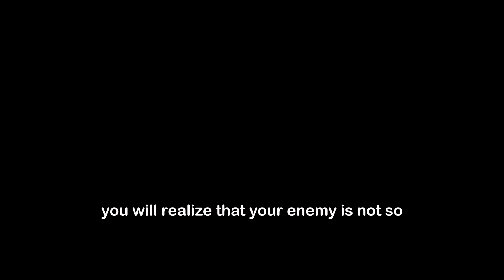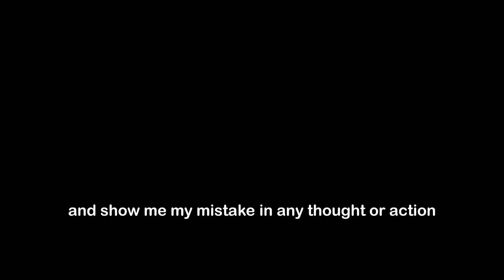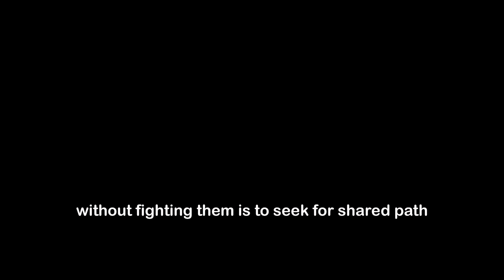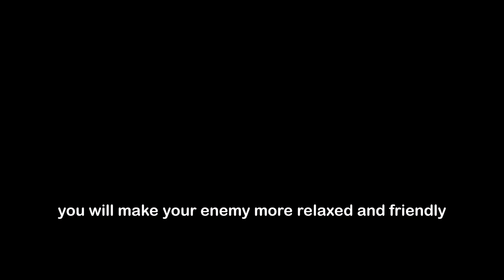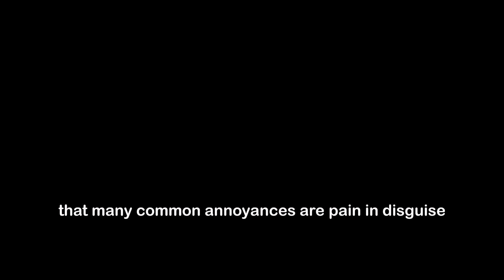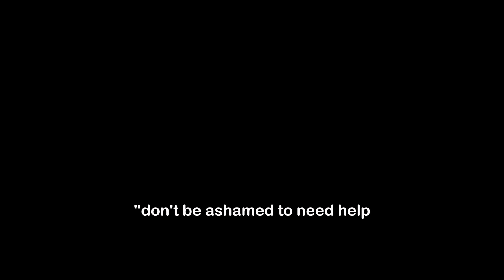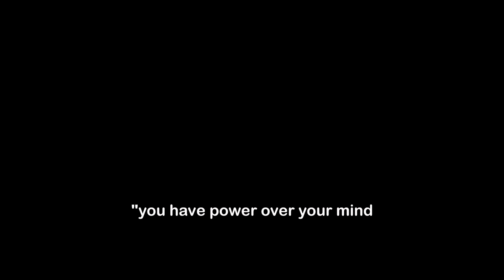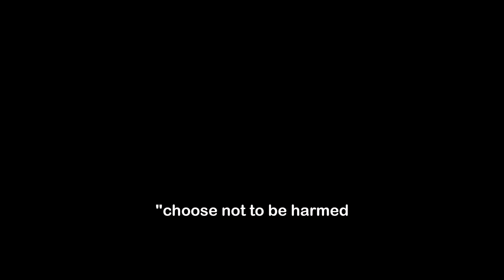13 Stoic WAYS To DESTROY Your Enemy Without FIGHTING Them | Stoicism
How would you like to destroy your enemy without fighting them? How would you like to learn the secrets of stoicism and apply them to your life? How would you like to follow the footsteps of Marcus Aurelius, one of the most respected and influential stoic leaders in history? If you answered yes to any of these questions, then you need to watch this video, where I will show you 13 stoic ways to resolve any conflict and triumph over your enemies.

These are not ordinary tips, but proven methods that will help you offer empathy, embrace the art of compromise, seek external aid without shame, and much more. These are not only practical, but also honorable and virtuous ways to face your enemies. 🔔

🔍 Here's what you'll learn:

00:00 - Intro
00:56 - 1. Delve into the Depths of Your Adversary.
01:41 - 2. Choose Your Battles Wisely.
02:25 - 3. Speak with Calm and Clarity.
03:12 - 4. Seek the Shared Path.
04:00 - 5. Appeal to Their Inner Values.
04:42 - 6. Using Humor Wisely in Conflict Resolution.
05:24 - 7. Offer Empathy.
06:26 - 8. Embrace the Art of Compromise.
07:07 - 9. Seek External Aid Without Shame.
07:54 - 10. Forgiveness.
08:28 - 11. Growth from Ashes of Conflict.
09:07- 12. Setting Boundaries.
09:46 - 13. Remember, You Control Your Reactions.